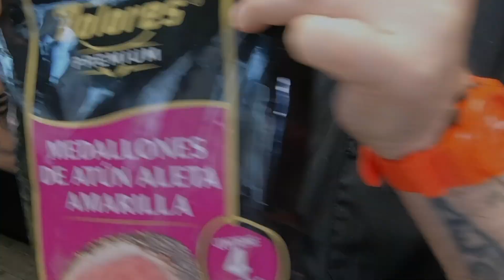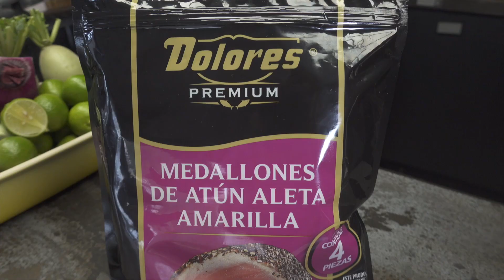Aguachile de Atún - El Toque de Aquiles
A cocinar bonito con este aguachile de atún dolores para festejar el dia del padre..!!!